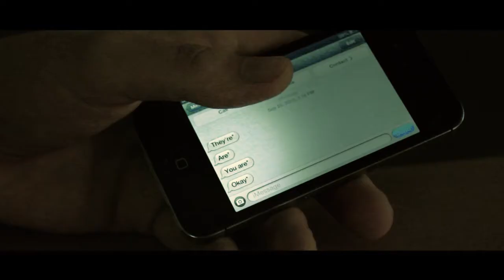Grammar Nazi- Movie Trailer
A parody trailer,